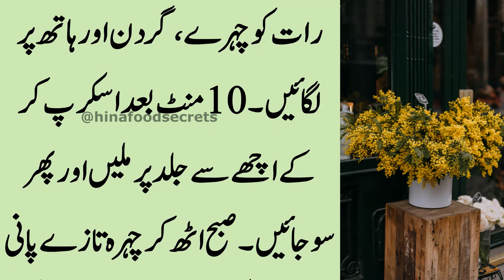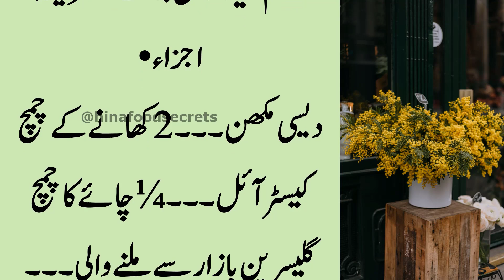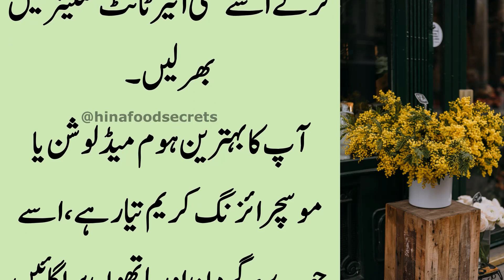Hamesha ke lye jawani aur khubsurti (Apply for beauty and aging) - New Life Changing Quotes in Urdu